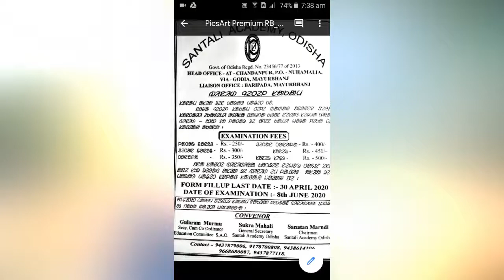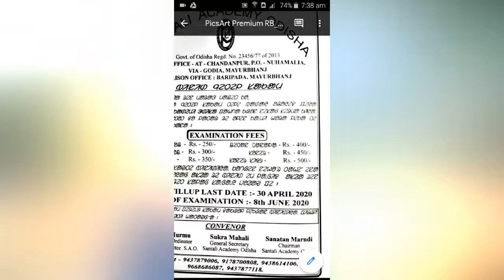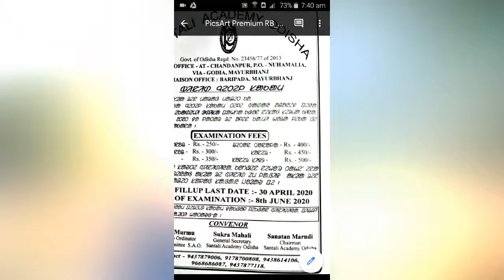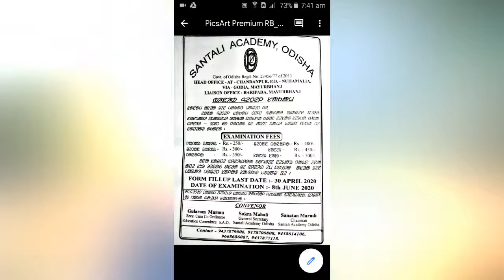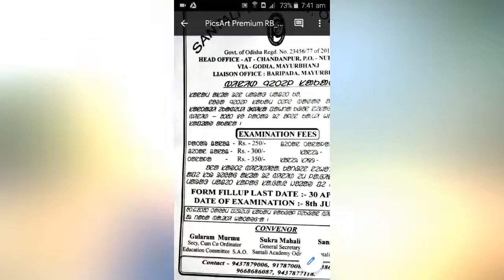Olchiki Board Examination 2020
MS NAREN

Form : always check  update soon